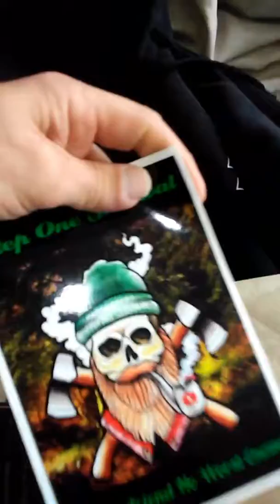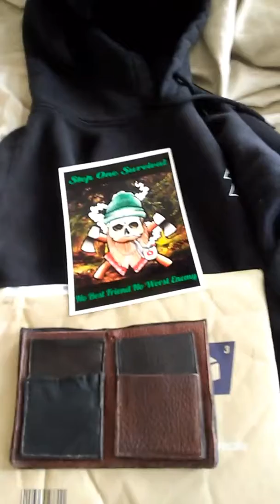Mail call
Leather work/  Prepping